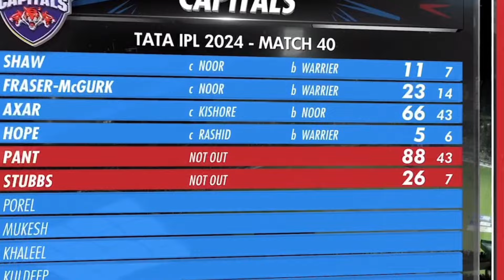பேட்டிங்கில் அசத்திய ரிஷப் பந்த்‼️💥 கடைசி பந்தில் வீழ்ந்த குஜராத் ‼️😢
Delhi Capitals vs Gujarat Titans IPL match highlights and Review